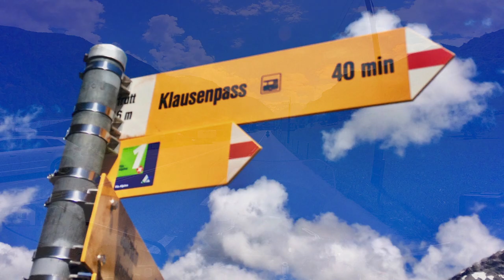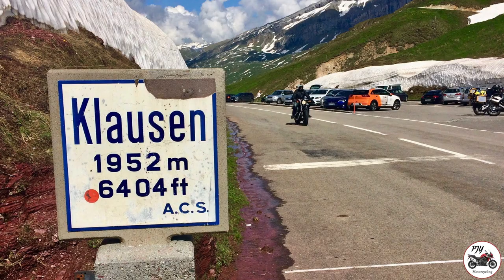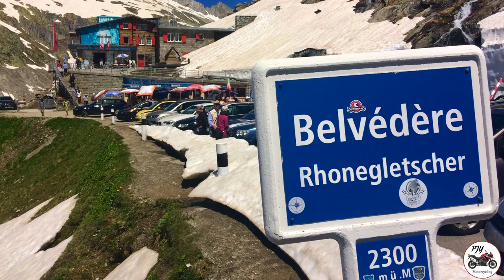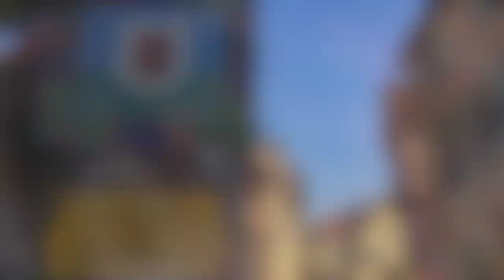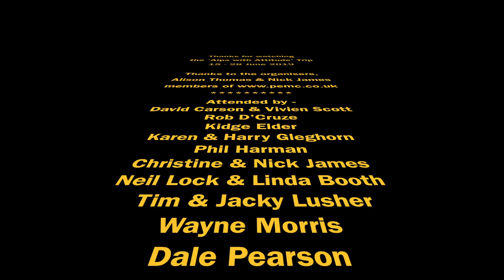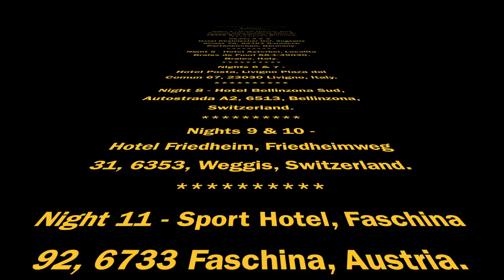Ep 2 - Motorcycle tour of the Swiss, Italian & Austrian Alps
This is a diary of my motorcycle trip from the UK via Belgium, France & Germany to the Swiss, Italian & Austrian Alps between 15th & 28th June 2019.

This is Episode Two covering days 8 – 14 of my trip from Switzerland back to the UK via Austria & France.

If you have one, it looks great on a Smart TV, as it’s filmed in HD.

The main focus was to ride as many Passes as possible. This episode covers many of the smaller Passes, plus, the awesome Fluela, the traffic free Albula, the roller coaster of the Julier, the reservoirs of the Lucomagno, the fantastic Klausenpass (so good, we rode it the other direction on the next day too!), the Furkha is one of the best, leading to the wiggly Grimsel, and finally the quiet Silvretta with amazing views.

Additionally, there are short feedback interviews with the organisers and some of the riders on this trip.

If you are interested in motorcycle meet ups, self-guided yet organised UK and European touring, then visit the club I travelled with, the website offers more information and membership details.

Keep SHARING the video with your friends and colleagues, and please click the LIKE as it helps with the YT algorithms!

Paul.

⏰ Timecodes ⏰
00:00 Intro
01:26 Day 8 - Start
04:08 Munt La Schera Tunnel
06:17 Susch
06:40 Fluella Pass
08:49 Arrive Benninzona, Switzerland
10:14 Day 9 - Start
12:20 Lucomagno Pass
13:30 Lake Da Sontga Maria
16:44 Klausenpass (East to West)
19:04 Summit of Klausenpass
23:46 Arrive Weggis, Switzerland & Lake Lucerne
28:50 Day 10 - Start of loop ride
31:06 Coffee at Hotel Post, Realp
32:07 Furkha Pass
33:50 Grimsel Pass
37:19 Arrive back in Weggis
38:22 Day 11 - Start
39:22 Klausenpass (West to East)
42:28 Silvretti Pass
47:10 Arrive Faschina, Austria
49:40 Day 12 - Start
53:19 Furkajoch Pass
54:21 Schlumpf Museum
54:50 Arrive Turckheim, France
57:14 Day 13 - Start
1:01:23 Rheims Grandstands
1:06:01 Arrive Eurotunnel, Calais

Equipment used:-
Stills & Video Camera – iPhone 5s
Helmet GoPro – Hero7 Black
Second - GoPro Hero6 Black
Third - GoPro Hero Session
Editing – 27” Apple iMac i7

Map Data Credit: Google

MUSIC CREDITS –